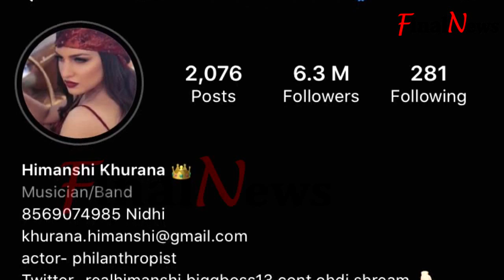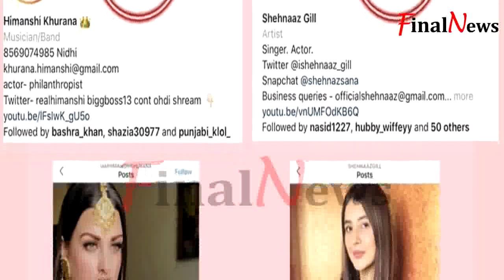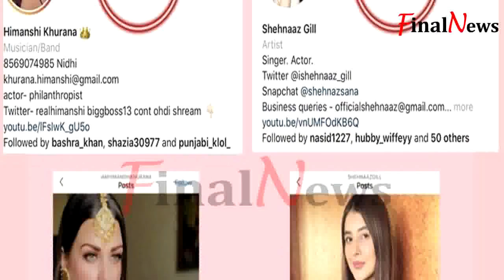Shehnaaz Gill के Fans ने किया Himanshi Khurana को Expose, Fake Followers का देखिए सबूत